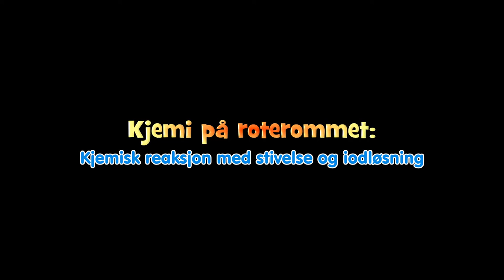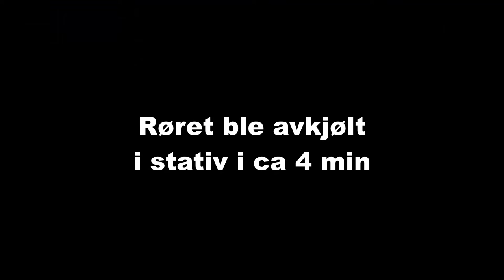Kjemisk reaksjon med stivelse og iodløsning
Stivelse blir løst i vann og tilsatt iodløsning (Lugols iod-kalium-iodid). Løsninga farges fiolett-svart.

Løsninga settes på varmt vannbad. Fargen forsvinner fra løsninga over stivelsen.

Når løsninga kjøles ned igjen, på kaldt vannbad, kommer det blå farge i løsninga over stivelsen.